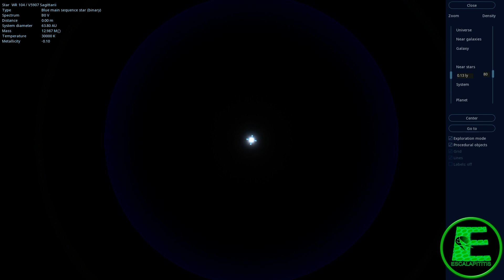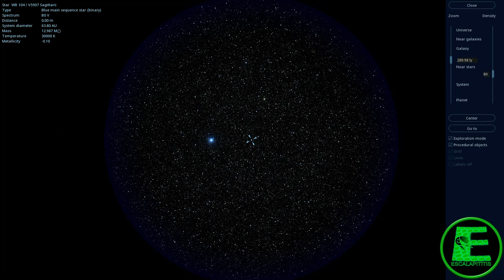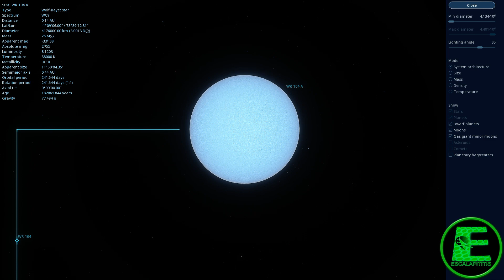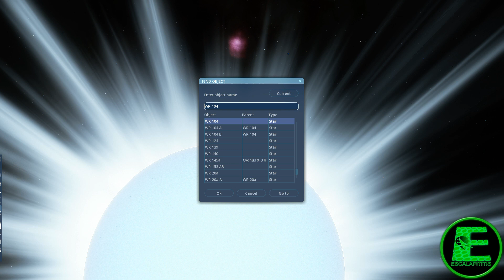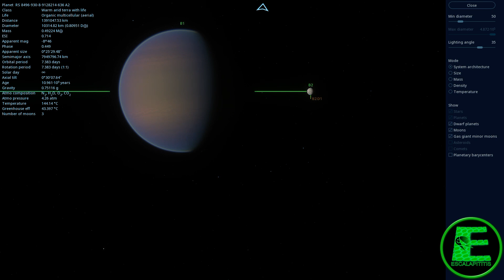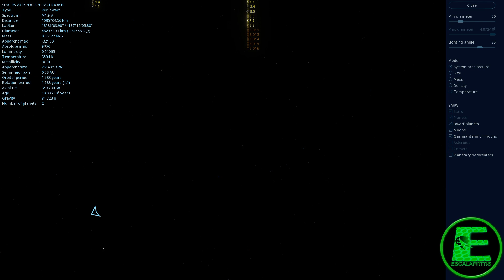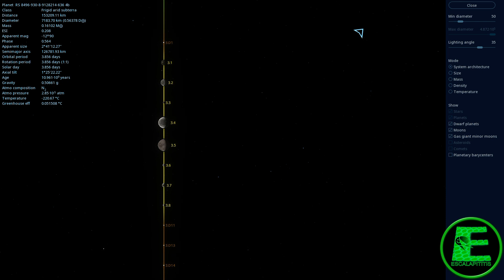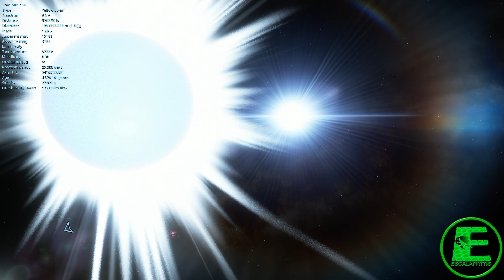A Destruição da Terra em Raios Gama! Wolf-Rayet 104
WR 104 é um sistema estelar trinário localizada a 7.500 anos-luz da Terra, na direção da constelação de Sagittarius. A estrela primária é uma Wolf-Rayet, abreviadamente WR, em uma órbita estreita junto a uma estrela da classe B0.5V na sequência principal, além de um companheiro mais distante.
A estrela WR é cercada por uma nebulosa Wolf-Rayet em espiral (ou nebulosa de Pinwhell). O eixo de rotação do sistema é direcionado para a Terra. Nos próximos séculos, a estrela de Wolf-Rayet provavelmente se tornará uma supernova com uma pequena chance de produzir uma erupção de raios gama de longa duração.